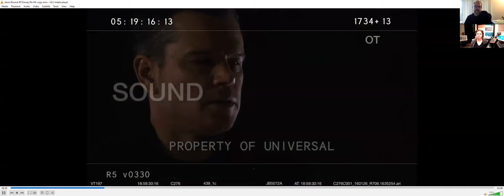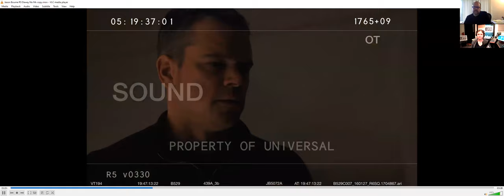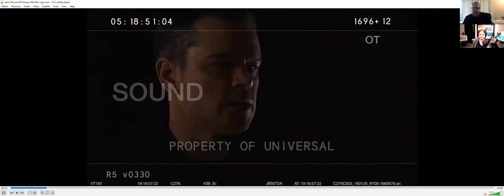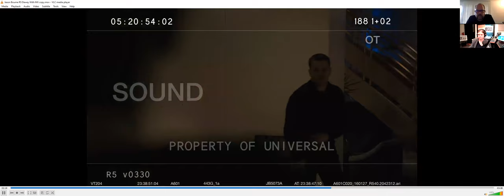Film music editor Peter Myles in conversation with Classical IPR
Peter Myles has been a sound editor for some of the biggest Hollywood blockbusters of the last two decades.

An alumnus of Interlochen Arts Academy, the New England Conservatory and Northwestern, Myles's credits include several films in the Harry Potter, Jason Bourne and Star Wars series.

You can also hear his work in films including "King Kong," "Transformers," "War of the Worlds," "The Incredible Hulk" and "Dune."

He has edited film scores by composers including Ramin Djawadi, John Williams and Hans Zimmer and worked alongside directors such as Peter Jackson, Steven Spielberg and Guillermo del Toro.